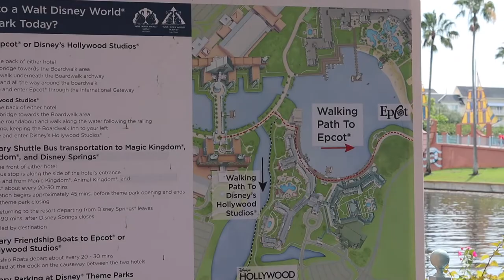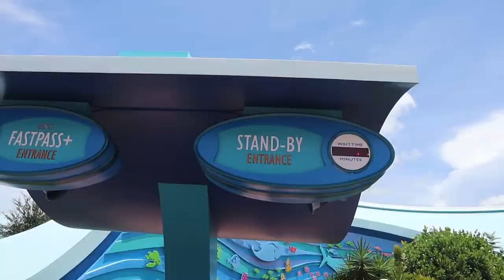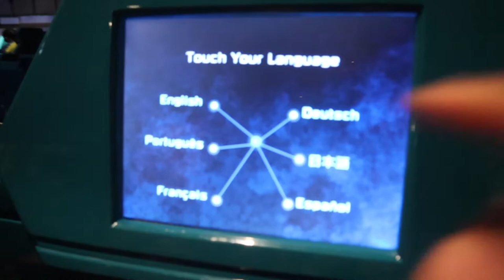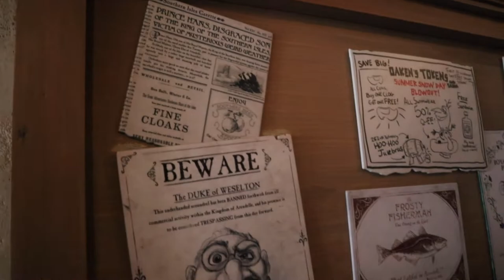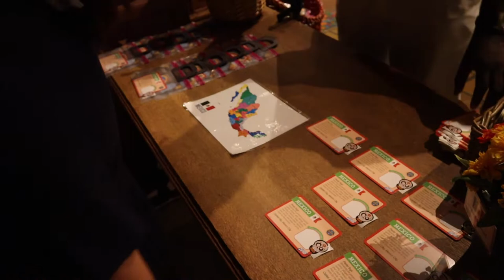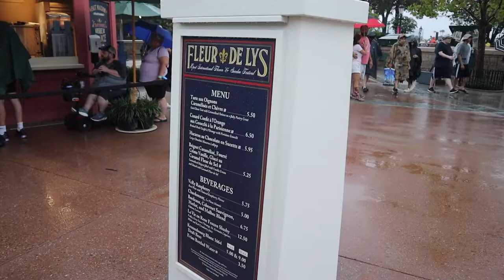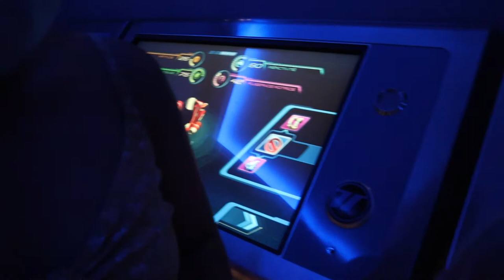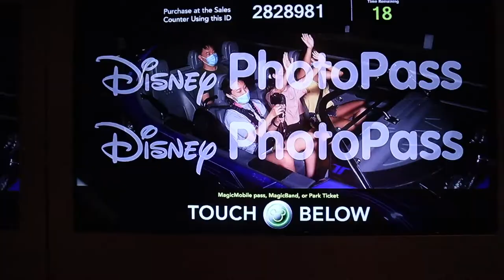EPCOT | exploring all countries, identifying which rides are worth waiting for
filmed 6/15/21

Welcome to our Epcot vlog!
We saw Disney's signature Epcot ball!! This day was pretty tiring because there was a lot to see and ride. We ran nonstop to make time to see every country and hit all of the rides. Just like our Magic Kingdom vlog, we rated all of the rides in Epcot. There are some that ARE and AREN'T worth the wait. Watch to see which ones!!

Tips:
- If you want to eat in the parks, make a reservation ahead of time. Restaurants will usually not take walk-ins.
- Wear sandals in the rain (family opinion)
- You can get free tea samples at the tea caddy in the UK by going through the tea garden
- There is an activity for kids to collect stickers around the world. They could be hard to find, but they are usually in stores or at the end of a ride.

Meet the Sohn sisters:
- Unni (eldest)
- Hailey (middle)
- Danbee (youngest)